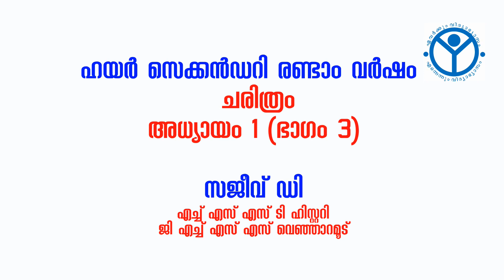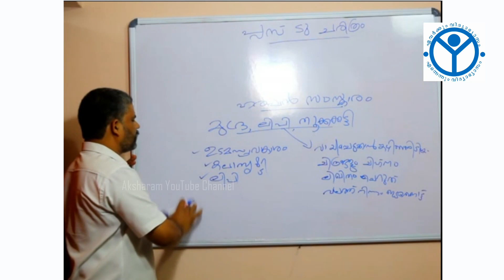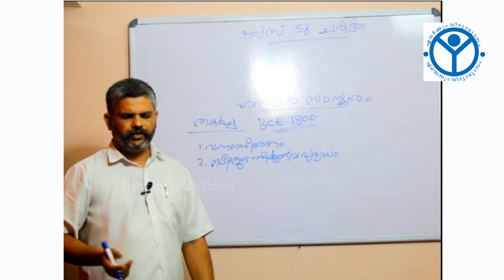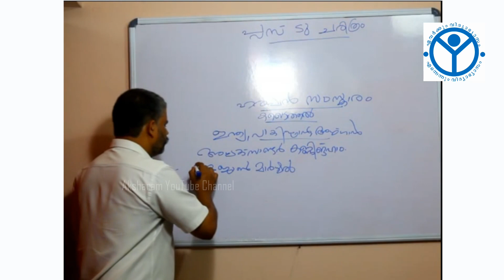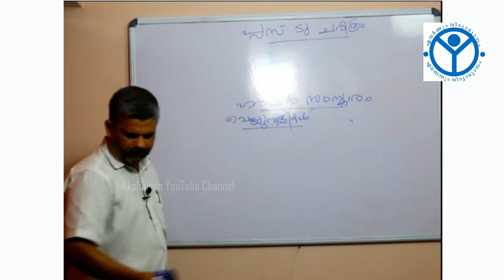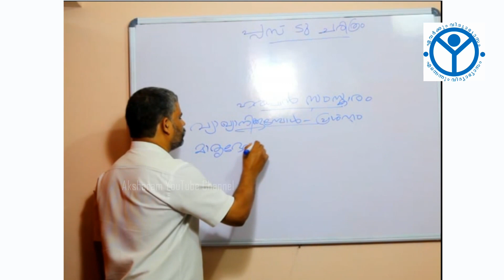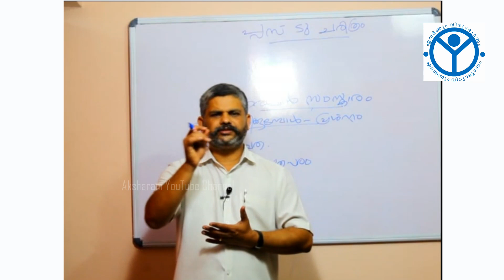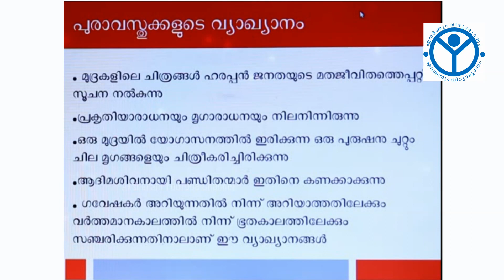ഹയർ സെക്കൻഡറി രണ്ടാം വർഷം | ചരിത്രം | അധ്യായം 1 - ഭാഗം 3 | സജീവ് ഡി | Higher secondary second year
ഹയർ സെക്കൻഡറി രണ്ടാം വർഷം
 ചരിത്രം
അധ്യായം 1 (ഭാഗം 3)
സജീവ് ഡി
എച്ച് എസ് എസ് ടി ഹിസ്റ്ററി
ജി എച്ച് എസ് എസ് വെഞ്ഞാറമൂട്